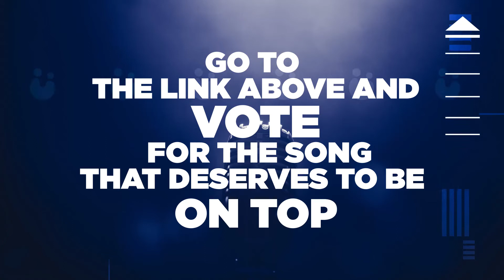TOP 10 OPM SONGS OF THE WEEK! (July 21- July 20)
What’s your favorite song for this week? Vote below!

Welcome to the 2020 edition of Top 10 Weekly OPM Songs of U DO U! Today, we’re presenting you with a fresh set of tracks that might take the number one spot by placing your vote in the poll!

Last week, Sugar Cane notched the Top spot in our ranking with their track 'Gunita'. Followed by We Got with their new rendition of 'Ligaya' and Nyoy Volante with his track 'Awit ko na Naisulat Dahil sa Kagandahan Mo'.

Now, let's see who will notch the Top Spot for this week! Polls will be open until July 27 at 6pm and will release the full run-down of our Top 10 Songs of the Week later that night! So, watch out on Monday next week for the results!

Here’s the official line up of the songs that made it on our Top 10 Weekly: